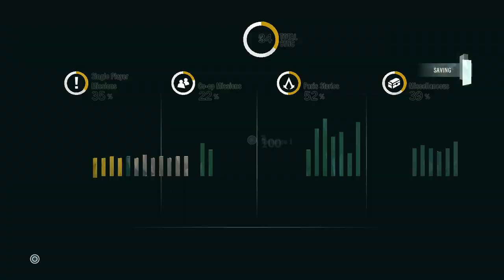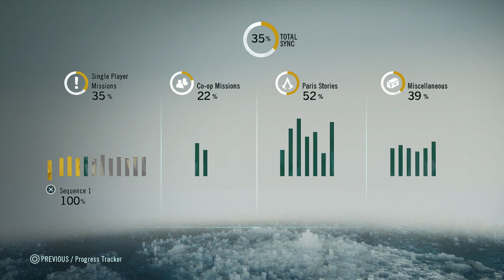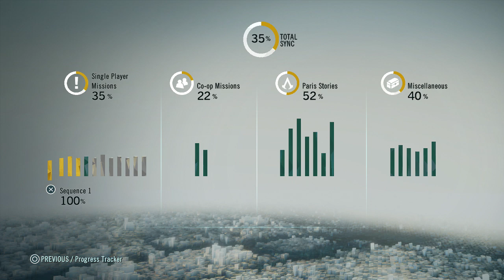Assassin's Creed Unity - PS4 - Paris Stories - Cassini's Constellations (Blind)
Arno retrieves some papers from the Paris Observatory for the astrologer Comte de Cassini. Afterwards I get the Saint-Jacques viewpoint and a few collectibles.